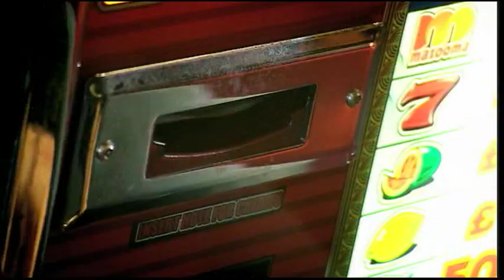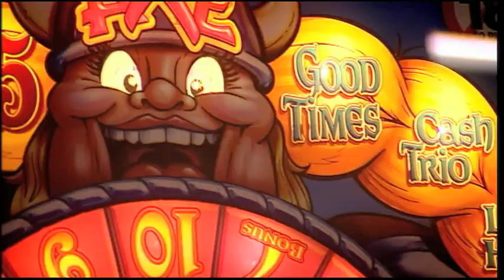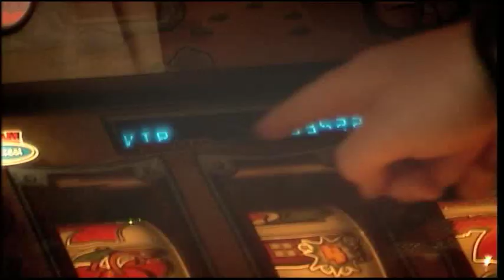The Real Hustle: The Fruit Machine Scam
The best of the factual entertainment series about scams and cons focusing on how easy it is to be scammed and conned in everyday life. The Real Hustlers show you what to do when a deal goes wrong, how to spot a dodgy poker player, avoid pickpockets on the tube, and how not to fall victim to the most common bar tricks!